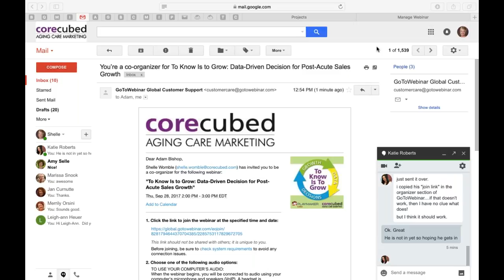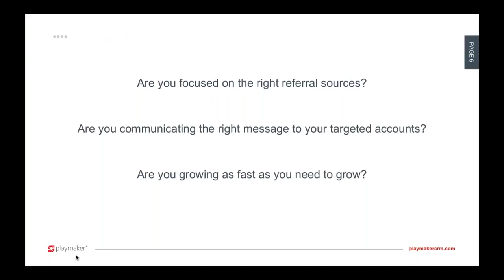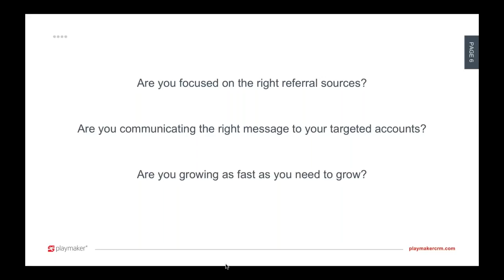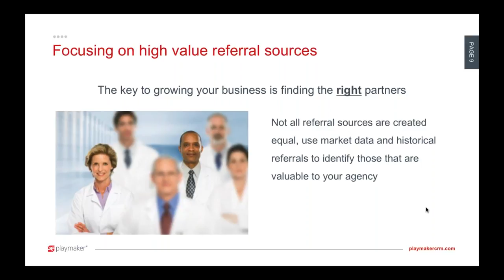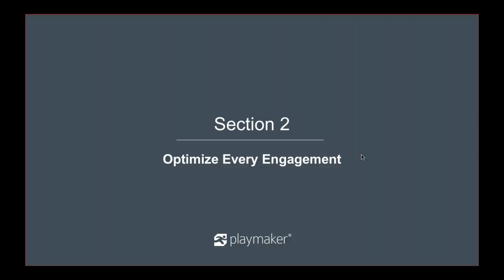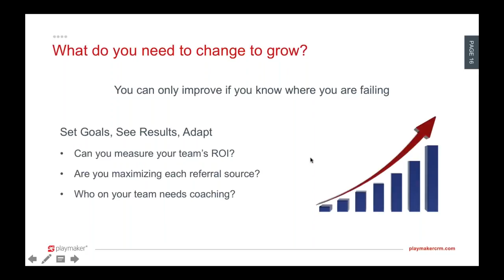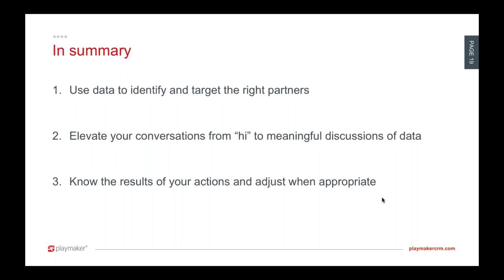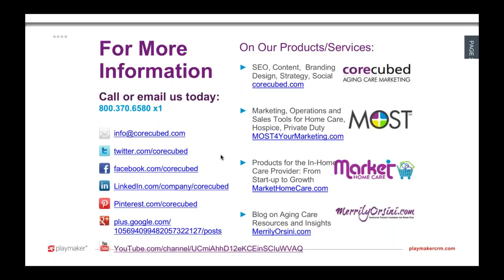To Know Is to Grow: Data-Driven Decision for Post Acute Sales Growth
Increased competition, steep reimbursement cuts, and data overload are making it much harder to compete as a post-acute care provider. Without the right tools to manage a sales team and visibility to focus on the right referral sources, driving sales growth can be challenging.

Join corecubed as we host this informative session with PlayMaker CRM's Adam Bishop who will reveal the secrets behind the PlayMaker sales platform, from comprehensive market intelligence datasets to EHR integration and relationship management functionality.

During this presentation, you’ll discover:

How to instantly identify and target the top referring practitioners and facilities in your market using the most comprehensive claims data available
How to arm reps and managers with up-to-date information for every sales interaction using automated referral activity
How to optimize every engagement with access to referral source profiles, historical call & visit notes, mobile sales functionality for reps in the field, and more.